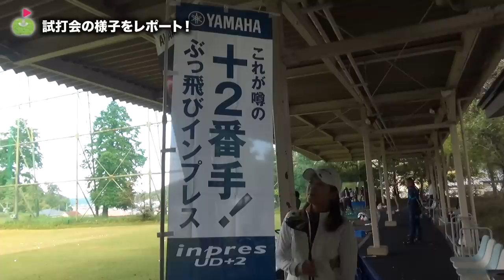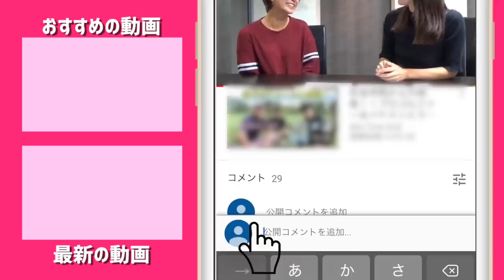新RMXドライバーはいいぞぉ♪葛城ゴルフ倶楽部でYAMAHAの試打会を体験してきた。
ringolfオープン葛城ゴルフ倶楽部会場にてヤマハの試打会をしていただきました。

ぶっ飛びで人気の inpress, そして「捕まる！」と体験した方の評判がめちゃくちゃ良いRMX, 視聴者のみなさんの体験中のお話をきいてきました。

買おうかなという男性、ラウンド一緒にしたのですが、「RMX買う！」と言っていました。

♣本日のゴルフ場:ヤマハリゾート葛城ゴルフ倶楽部